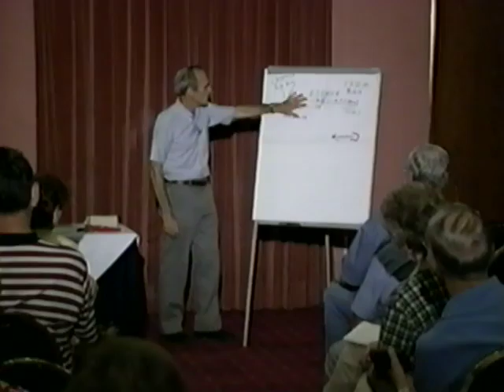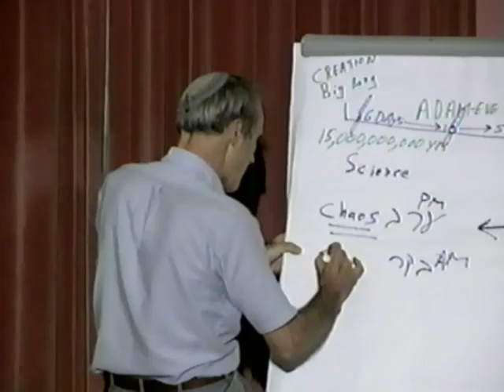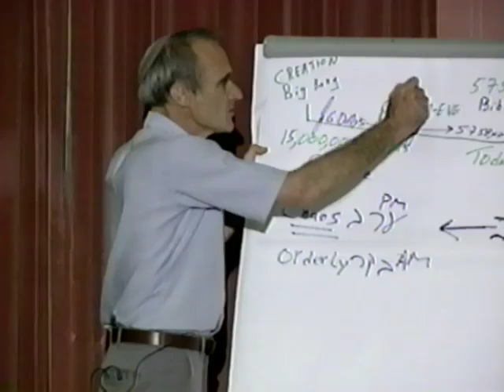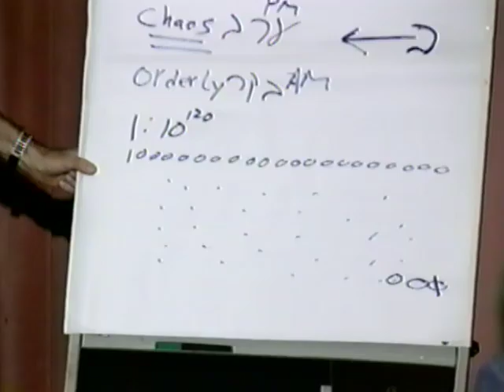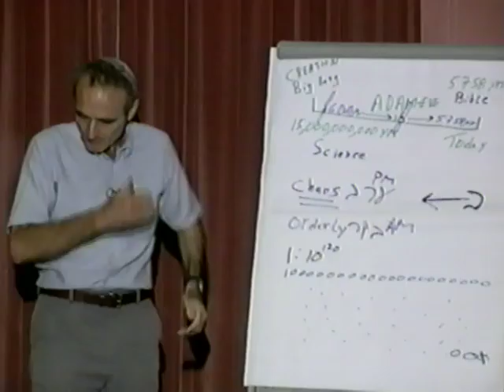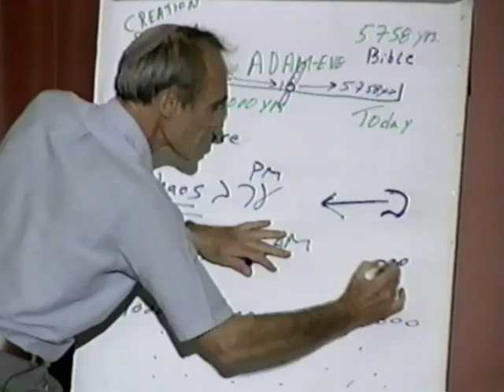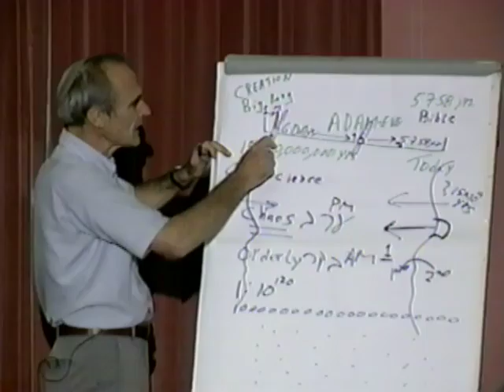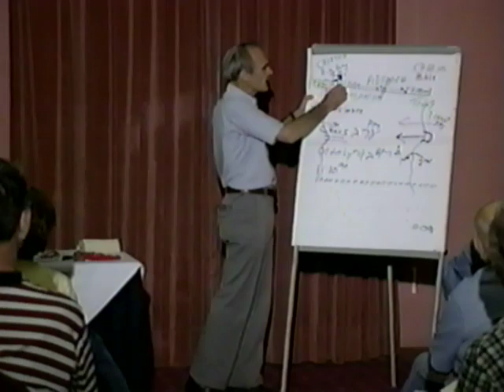Genesis One Dr Gerald Schroeder With Zola Levitt Part 3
Dr. Gerald Schroeder teaches on the creation/forming of the universe. Here science is free of bias and unscientific notions like how crystals formed randomly.